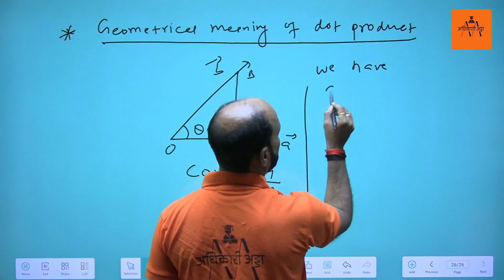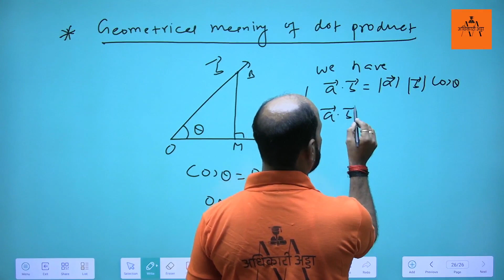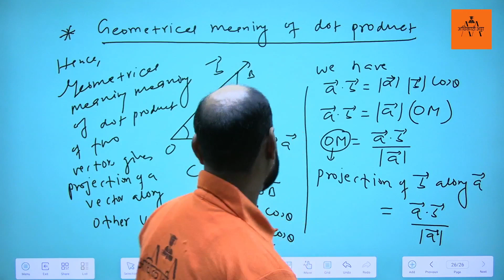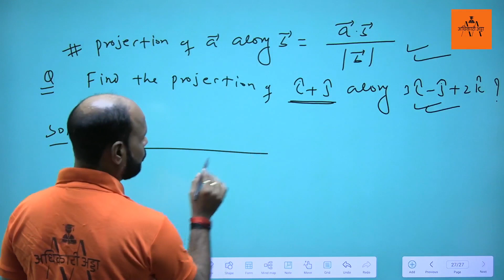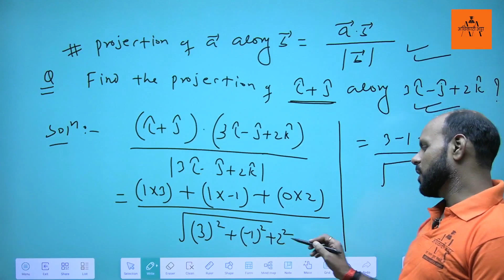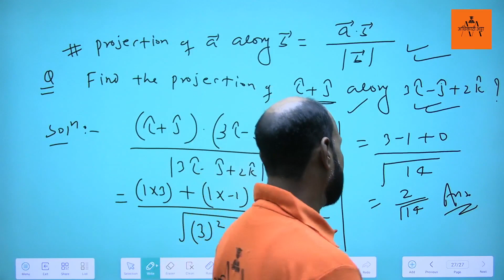geometrical meaning of dot product